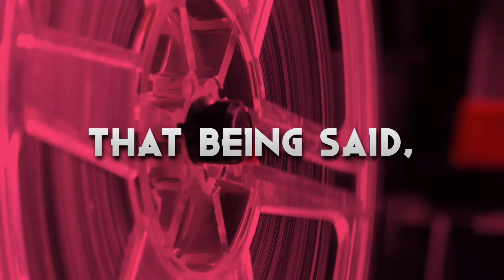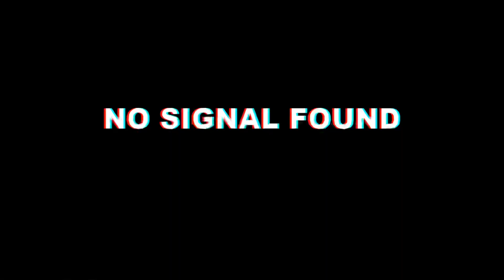Exploring the UNDERAPPRECIATED Friday the 13th REBOOT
Friday the 13th (2009) is a very underappreciated reboot in the horror landscape. Today; we're taking a look at it.

Against the advice of locals and police, Clay (Jared Padalecki) scours the eerie woods surrounding Crystal Lake for his missing sister. But the rotting cabins of an abandoned summer camp are not the only things he finds. Hockey-masked killer Jason Voorhees lies in wait for a chance to use his razor-sharp machete on Clay and the group of college students who have come to the forest to party.